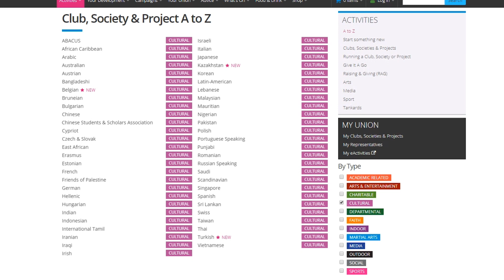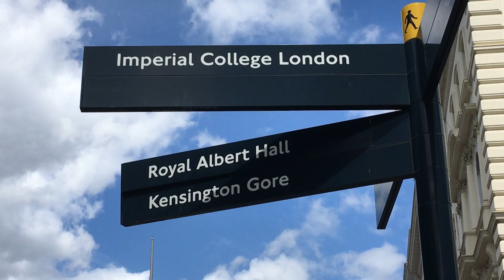Changavy talks: Studying in London, Imperial Tamil society and women in STEM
"I came to the open day and I just felt like I belonged here"

Fifth year medical student Changavy discusses what Imperial means to her.

Clubs and societies have played a huge role in her university experience since joining the Imperial Tamil society and Imperial Punjabi society.